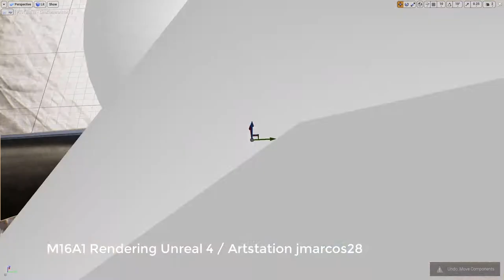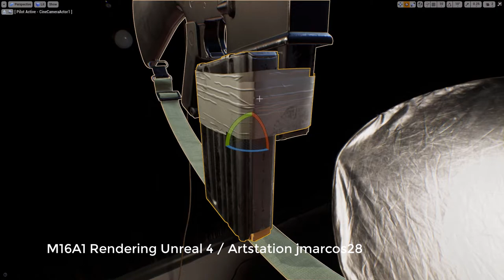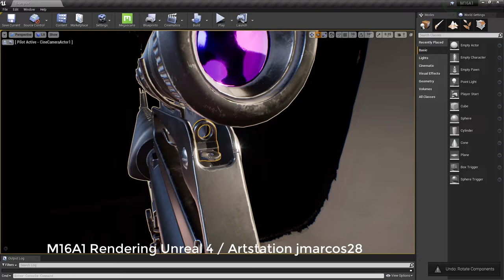m16A1 rendering ue4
Personal project of rifle m16a1 created in 3d max from several images in pure refs. The whole process of bake made in Marmoset, Uvs in Rizom and 3d max, taken to unreal 4 and made the final render in real time. ArtStation